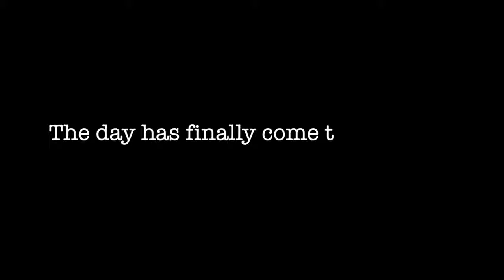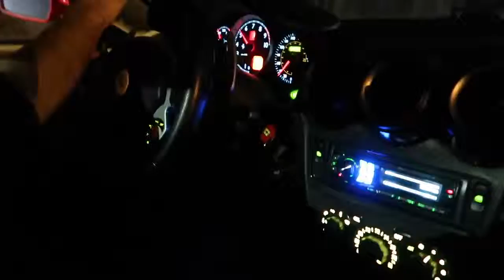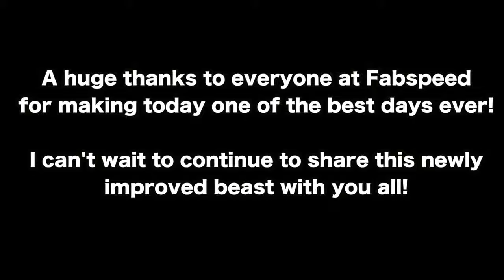JR Garage! Straight Piped F430 Reveal! LOUDEST Ferrari Ever!!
Look! JR Garage!